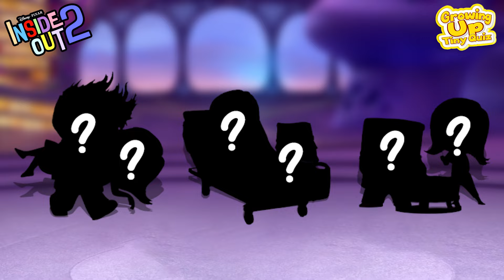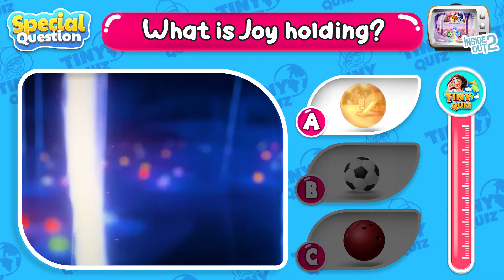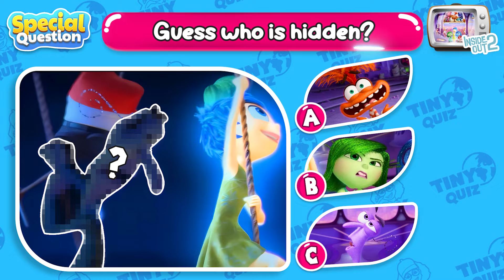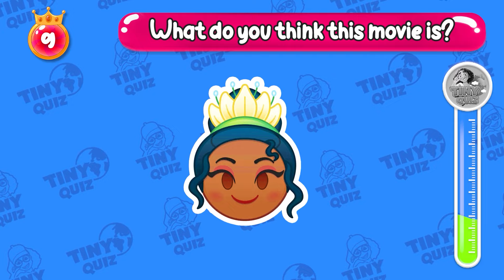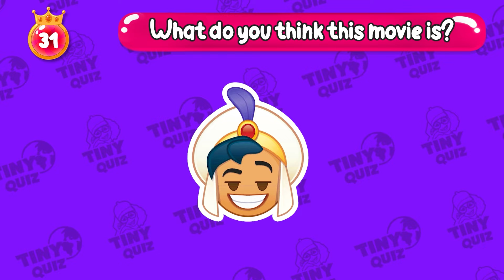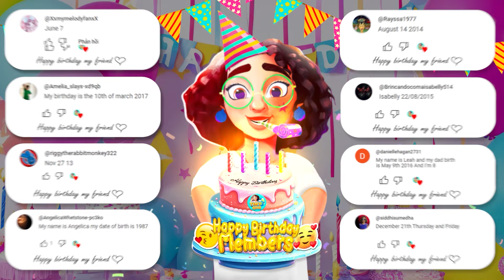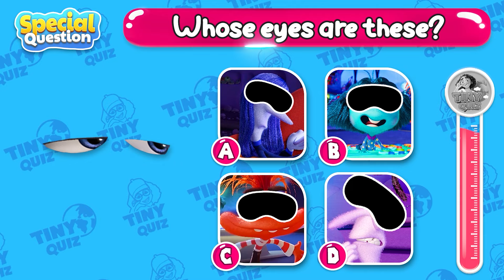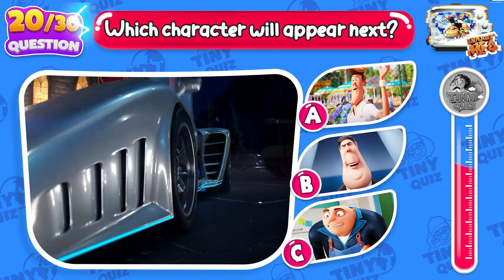🔥 INSIDE OUT 2 Movie 2024 ENDING SCENE | Life After in Inside Out 2 Movie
👉🏻 The life of teenage girl Riley becomes more bustling than ever with the appearance of 4 new emotions: Anxiety, Envy, Embarrassment, Ennui
Things get even more chaotic when this new group of emotions rebels and locks up the old group of emotions including Joy, Anger, Disgust, Sadness, and Fear, causing little Riley to fall into funny and crying situations.
INSIDE OUT 2 MOVIE 2024